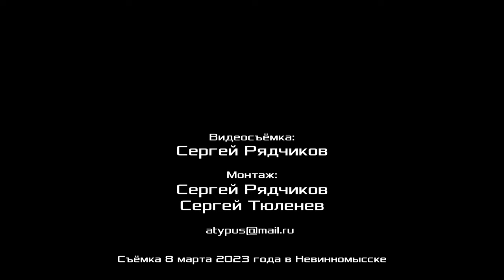Основная проблема экономики России. Доктор экон. наук Олег Мазур, Сергей Рядчиков. 08.03.2023.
Основная проблема экономики России. 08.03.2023.
Олег Анатольевич Мазур, доктор экономических наук, доцент, ректор Невинномысского института экономики, управления и права, вице-президент Фонда Рабочей Академии, научный консультант Российского комитета рабочих, член Рабочей партии России, г. Невинномысск.
Беседу вёл Сергей Александрович Рядчиков, журналист, член Рабочей партии России, г. Пятигорск.